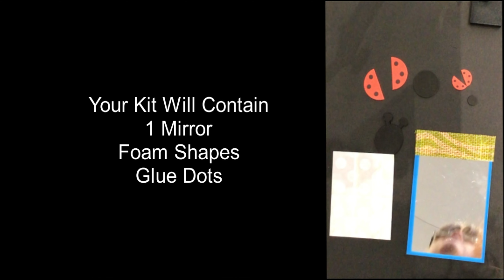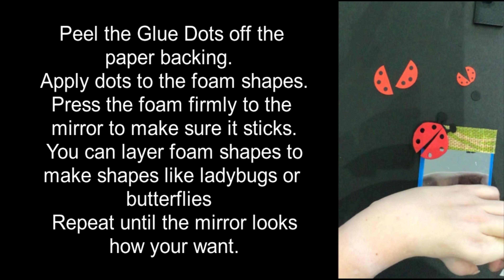DIY Decorated Mirror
This month's DIY Take Home Craft is a Decorated Mirror.  Kits are available at Clinton Public Library while supplies last.